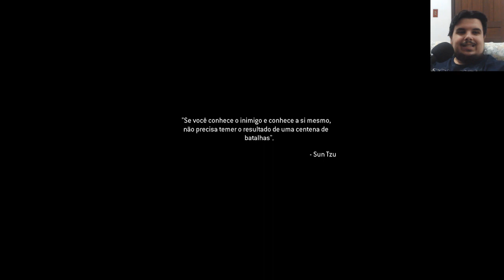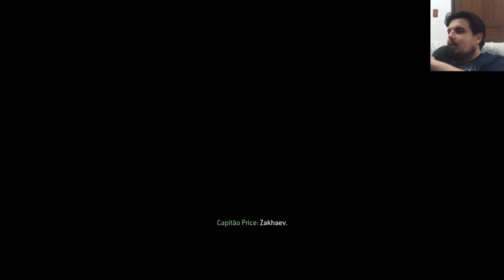NA CABEÇA! - CALL OF DUTY: MODERN WARFARE REMASTERED - 08 - EC JOGA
Nem paracetamol resolve essa.